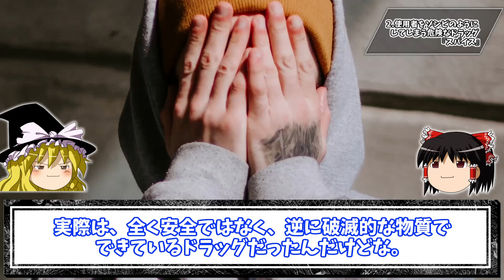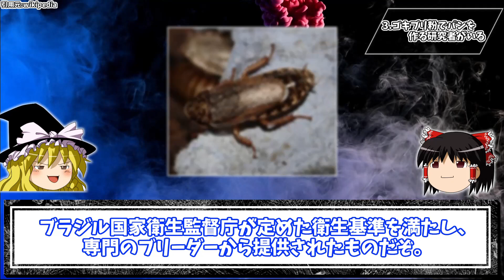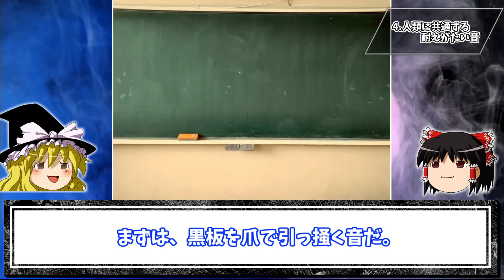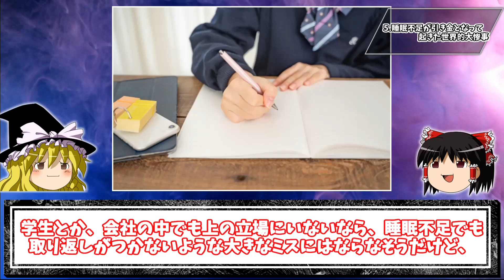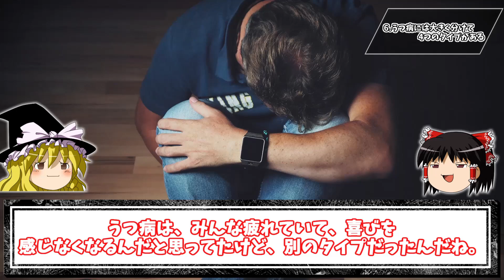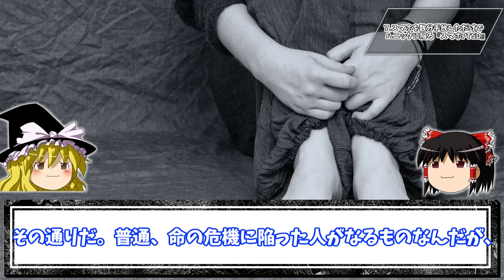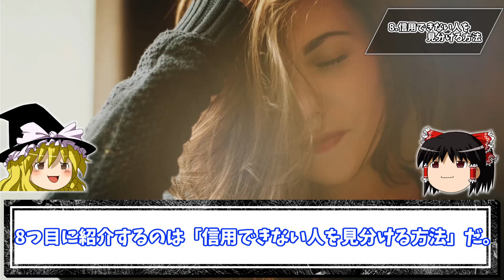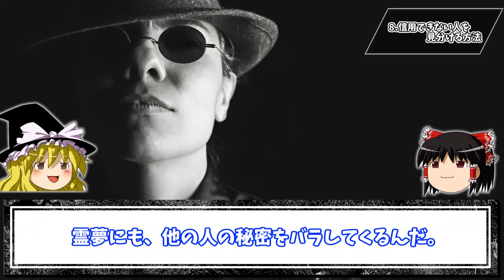【は？】知らなきゃよかった雑学10選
今回は「知らなきゃよかった雑学」を10個まとめて紹介していくぜ！